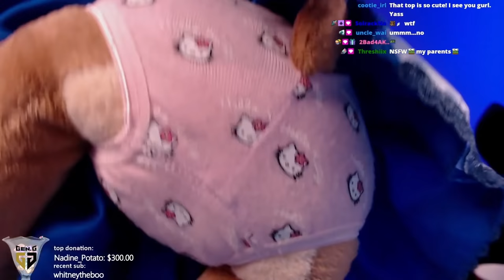WHY DID I DO THIS...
WHY DID I DO THIS LOL... RIP my bed frame... ok but forreal I have so many plushies. I really wanted to go through all of them since the recent move. I hope you enjoy the video it's a lil something different from the normal league videos. I did an IRL stream and it was really fun. I hope to do more soon.